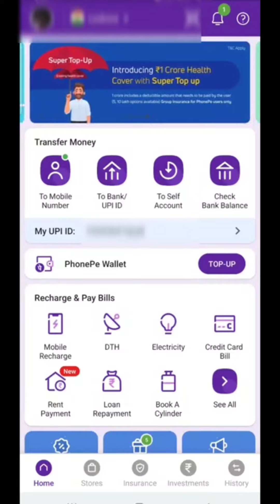PhonePe पैसा ट्रांसफर करने का आसान तरीका 2022| How to transfer money on upi id from PhonePe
UPI Address के द्वारा भी PhonePe Se Paisa Transfer करने का तरीका लगभग एक जैसा है. लेकिन इसमें हमें Mobile number की जगह UPI Address Select करना होता है.
UPI यानि Unified Payment Interface एक Secure तरीका है Online Transaction करने के लिए इससे हम अपने Bank details को Hide करके Money Send या Receive कर सकते है. PhonePe में हम यह Feature मिलता है, बस इसके लिए हमें,
PhonePe Mobile App में जाने के बाद To contact Option पर क्लिक करना होता है. जैसा की हम Mobile Number पर पैसे Send करने के लिए करते है. लेकिन यहाँ पर हमें Contact Option से “Contact” की जगह UPI Option Select करना होता है.
इसके बाद हमें वो UPI Address Select करना होता है. जहा पर पैसे Send करना चाहते है और फिर Add UPI पर क्लिक कर देना होता है.
UPI Address Add करे के बाद फिर से हमें वही Process करना होता है जैसा की हम PhonePe Mobile Number से पैसे Transfer करते समय कर चुके है. हमें जितना पैसा Send करना वो amount add करना होता है और पैसे Transfer करने होते है